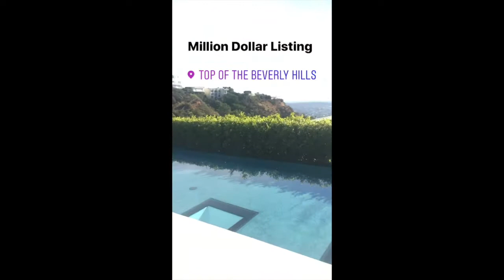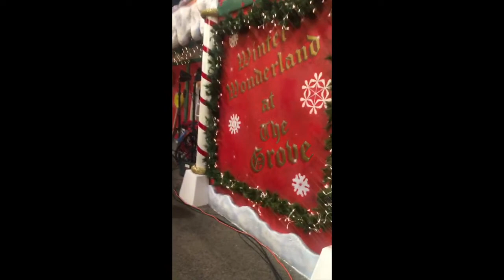I SPEND the day with GRAHAM STEPHAN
A quick Day in the Life in Los Angeles from my Instagram @jeffwybo with @grahamstephan.
It was  great day and I think Graham Stephan for showing me the city!  Hope you enjoyed Graham Stephan showing me Los Angeles.  Now he's leaving California in 2020.  @JeffWybo

Jeff Wybo hosts wybolimo Investment Property Limo Tours to investors offering a creative approach to learning how to make money in real estate. He also focuses on selling The Agency’s luxury listings and offers a unique marketing ability via social media. Jeff is a Canadian Armed Forces Veteran and knows how to get results.

4 Hour Work Week
Other Real Estate Books